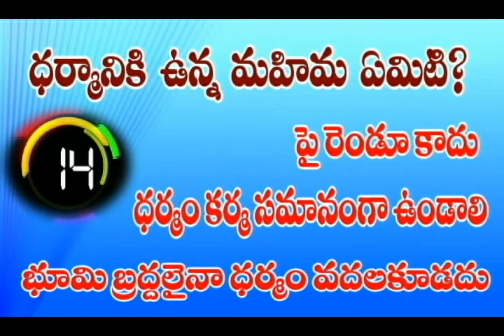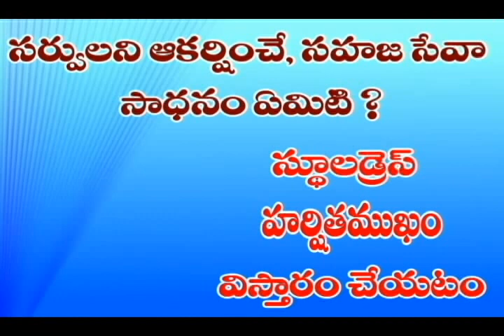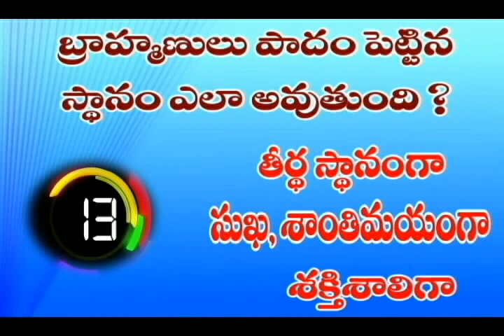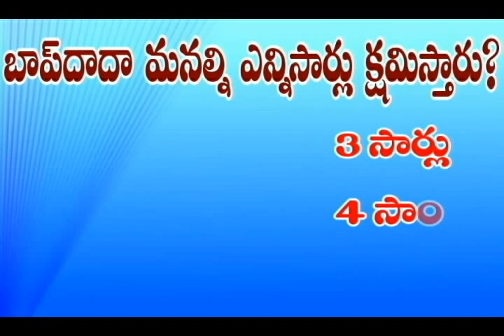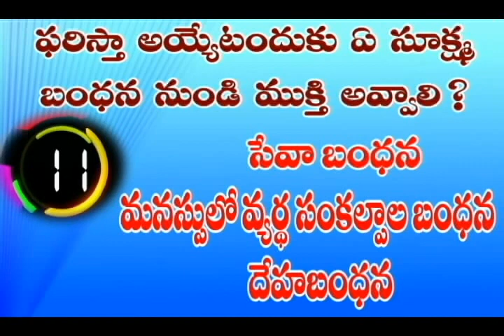sivababa telugu quiz part 2 (melo yevaru gyanasagarulu)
question and answers session of godly knowledge